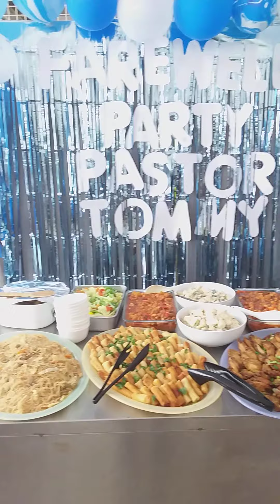FAREWELL PARTY # LVMHABIBTI VLOGS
nag lunch group kaming mga church mate,ang sarap mg mga luto daming food # LVM Habibti vlogs